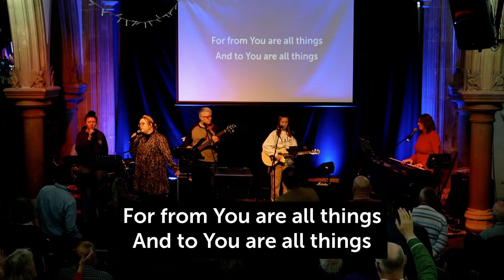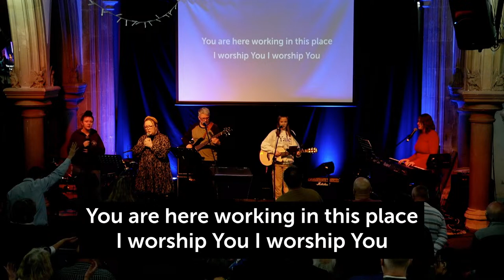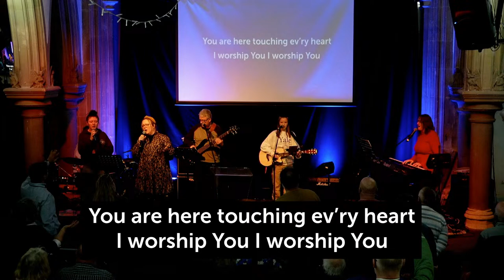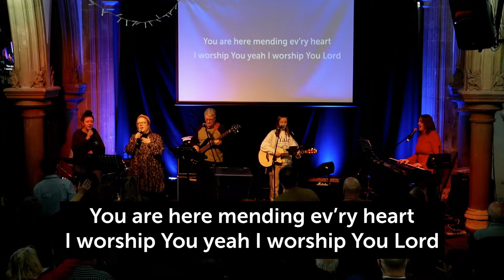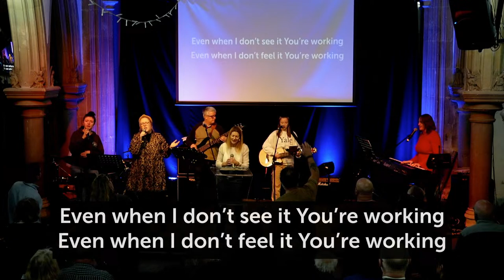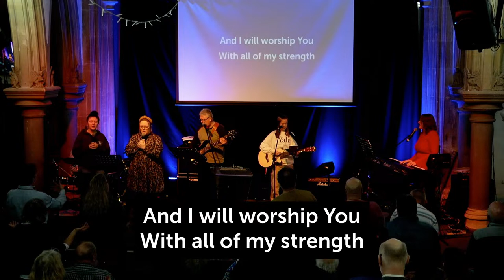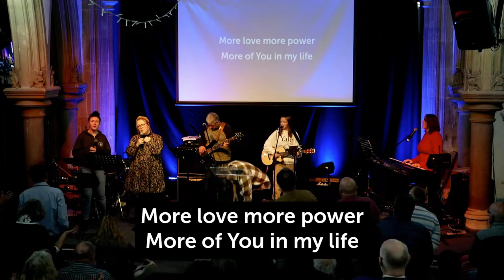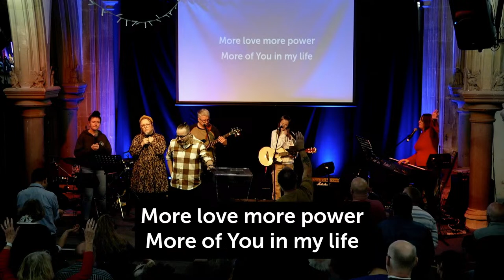HT Sunday Service - 21st January 2024 FIXED